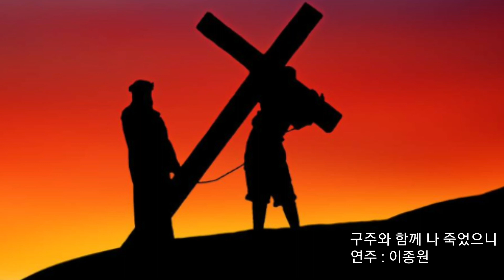[찬송가]구주와 함께 나 죽었으니-팬플룻(Panflute)이종원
사용악기-노블 팬플룻
[이종원의 팬플룻 세상]밴드